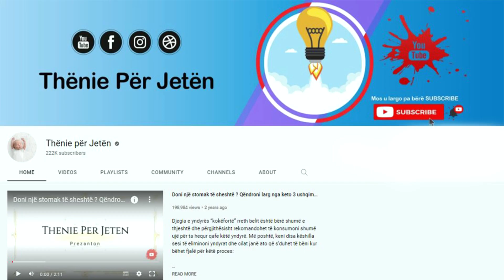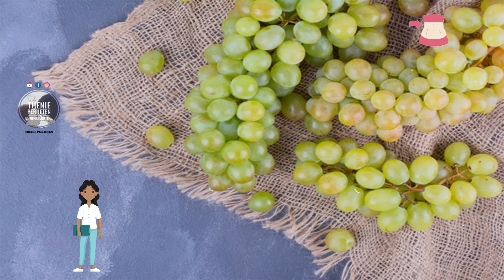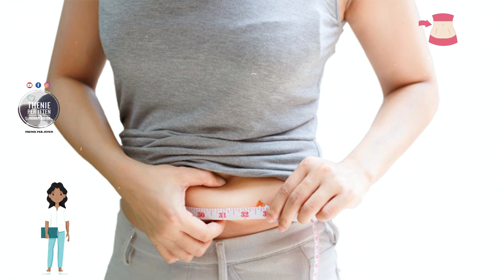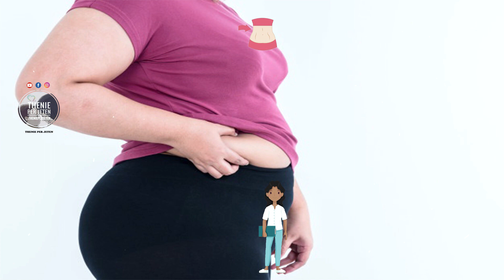Mjaft më me dieta, këto janë ushqimet që mund ti konsumoni dhe nuk ju shëndoshin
Një racion me kunguj të njomë përmban rreth 42 kalori. Ai normalizon raportin tuaj kripë-ujë në organizëm, përmirëson funksionimin e zorrëve dhe gjithashtu mund të përdoret për të ulur prodhimin e energjisë. Ju mund t’i hani ato në çdo moment të ditës., madje edhe natën pas pasur frikë se do të fitoni peshë. Sigurisht që vezët e ziera janë më të mira se të skuqurat.

A serving of zucchini contains about 42 calories. It normalizes your salt-water ratio in the body, improves bowel function and can also be used to lower energy production. You can eat them at any time of the day, even at night after fearing that you will gain weight. Of course boiled eggs are better than fried.